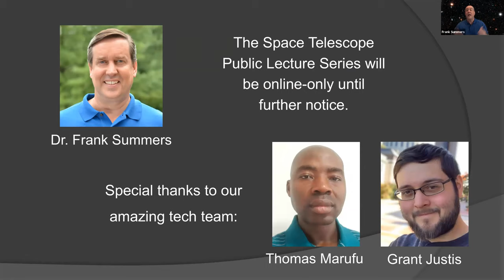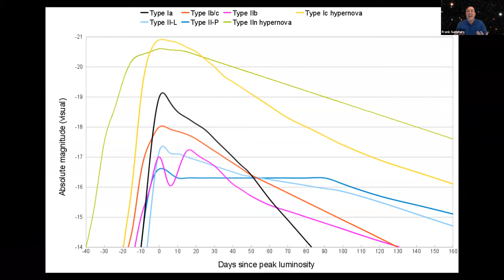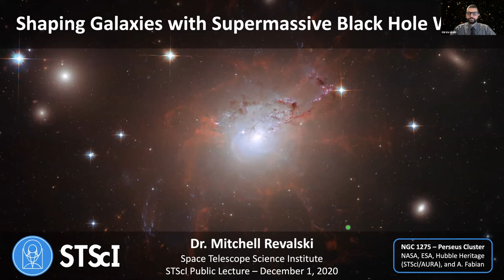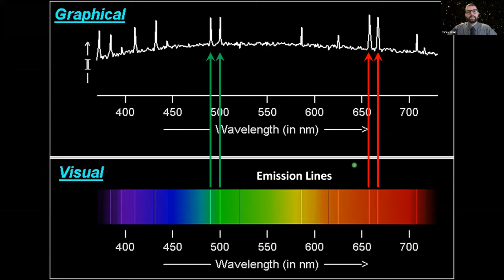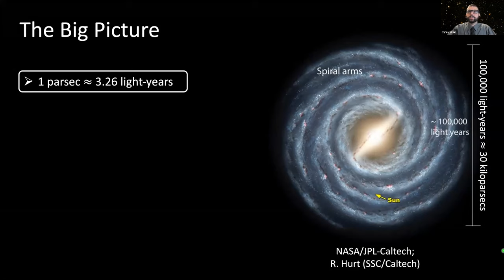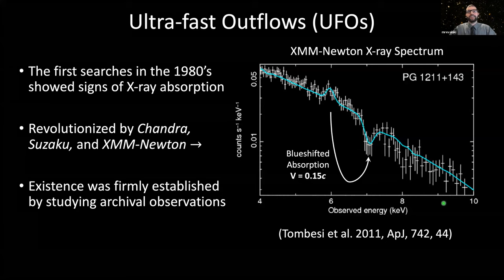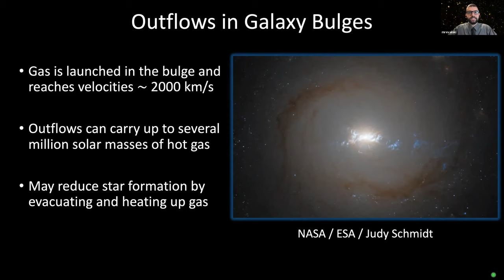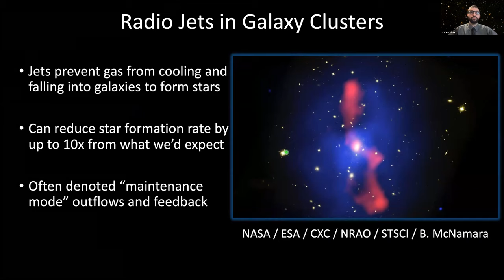Shaping Galaxies with Supermassive Black Hole Winds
Mitchell Revalski, Space Telescope Science Institute

Galaxies are a diverse population with a wide range of sizes, shapes, intensity of star formation, and masses of the supermassive black holes at their cores. These seemingly distinct characteristics can show intriguing correlations. A key ingredient in forming those relationships may be supermassive black hole winds, which are energetic flows of gas powered by the light emitted from growing black holes. These winds can sculpt the shapes of galaxies, determine the rate at which stars are able to form, and push heavy elements into the voids between galaxies. Join us for a visual exploration of what recent observations and simulations have taught us about these winds and how they may influence the development of galaxies.

Recorded live on Tuesday, December 1, 2020